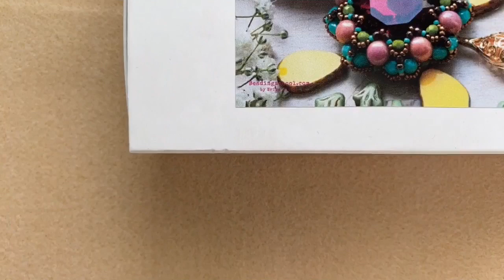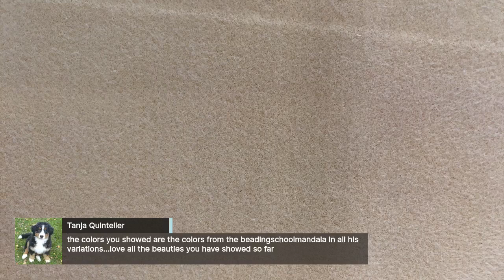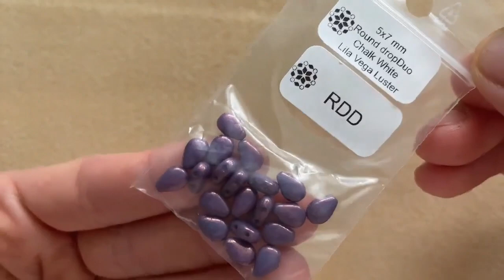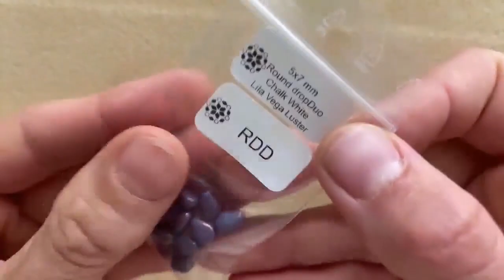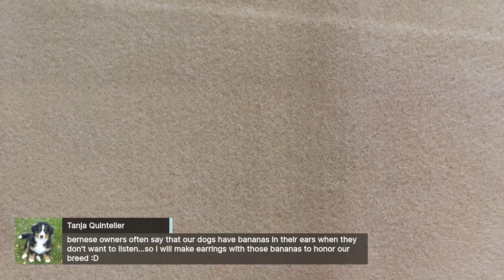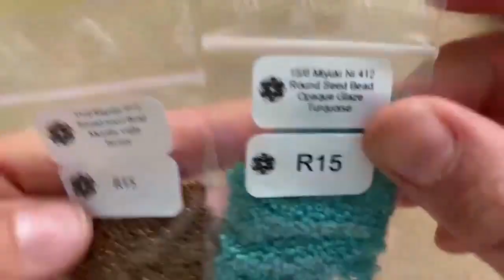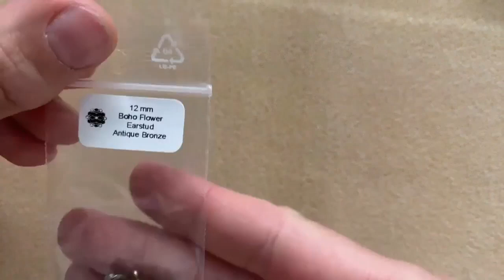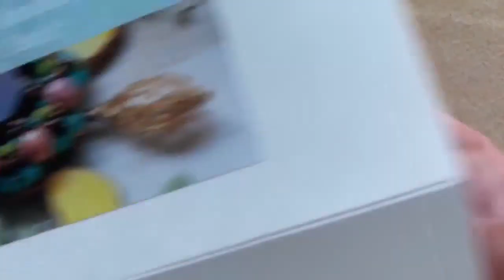New Academy Theme Unboxing! Fuchsia level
It's time to start exploring a new theme and source of inspiration 🌼 🌼 🌼
Watch CoffeeTimeWithErika to see the Unboxing of the newest Beadingschool Academy Theme Box!